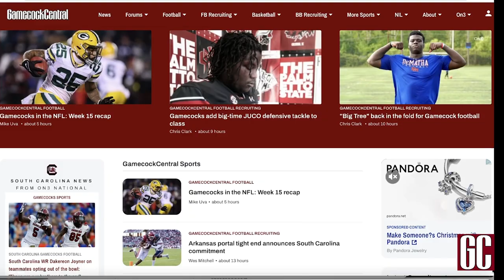NSD: 3-star TE Reid Mikeska signs with South Carolina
Gamecock Central's Mike Uva breaks down the signing of  3-star TE Reid Mikeska to South Carolina on National Signing Day.